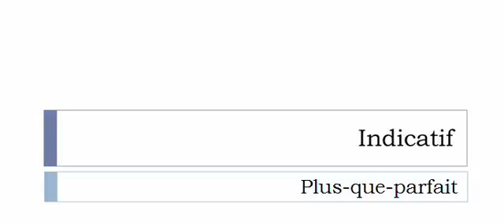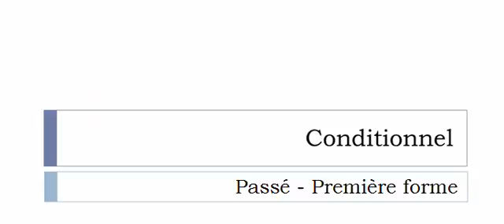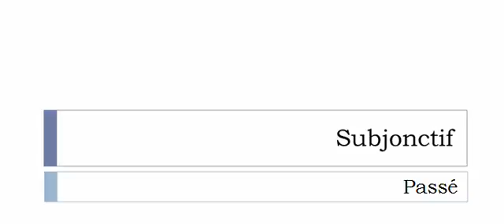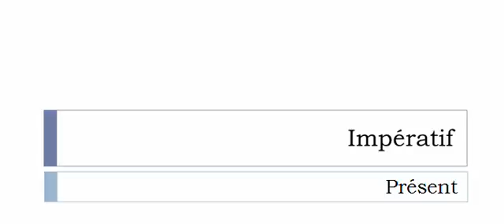Conjugate French verb # Émulsionner = emulsify